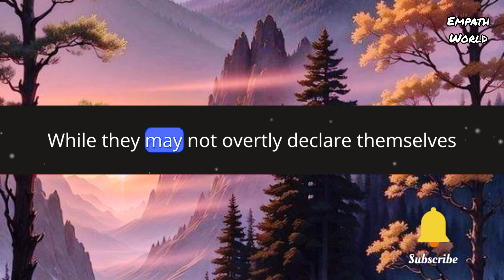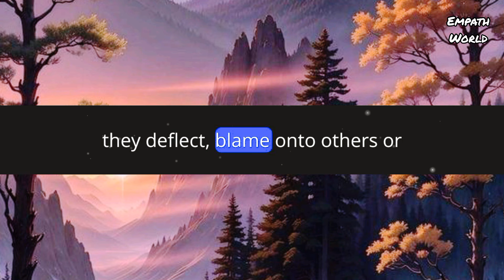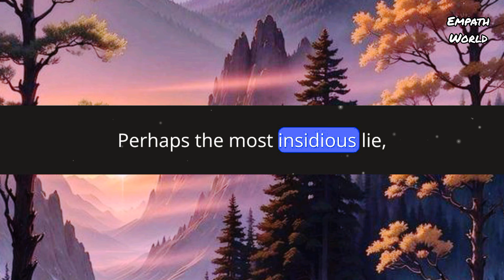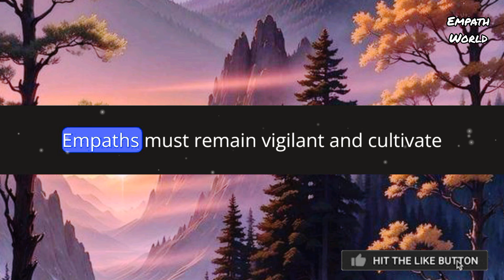Lies That Narcissists Want Empaths To Believe